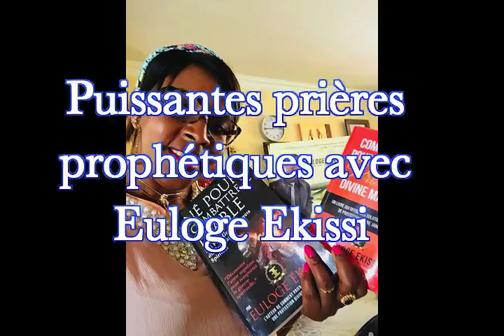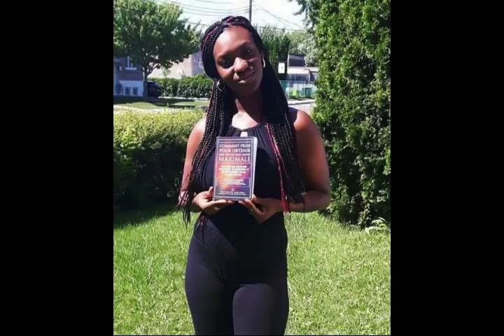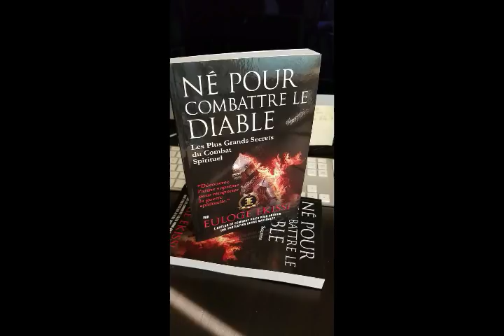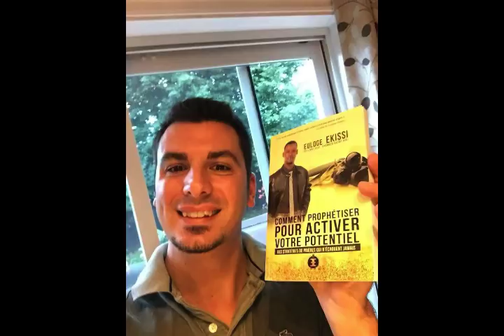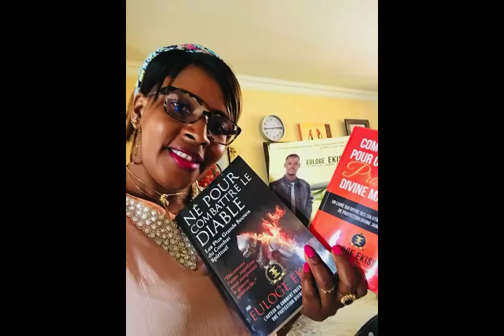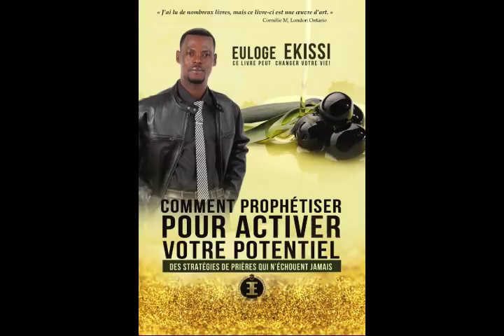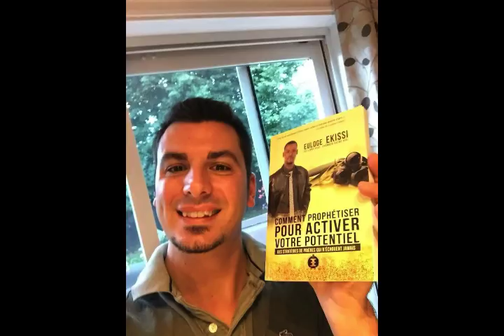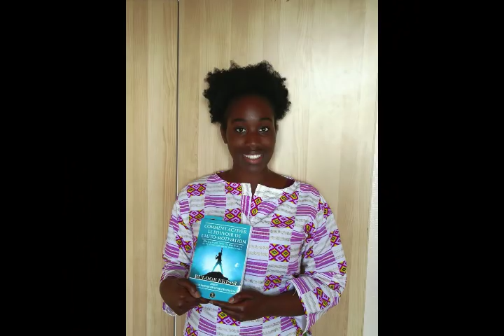Puissantes prieres prophetiques Euloge Ekissi